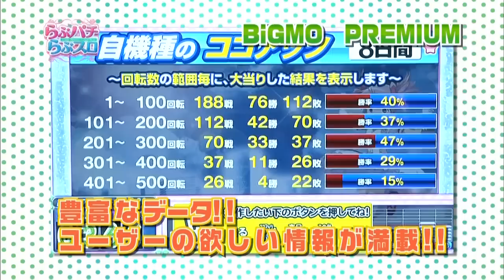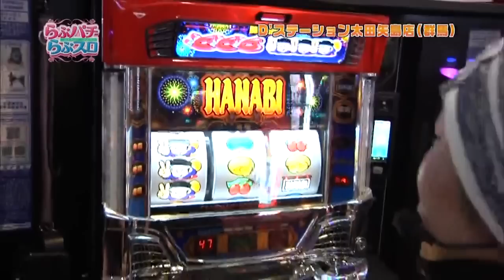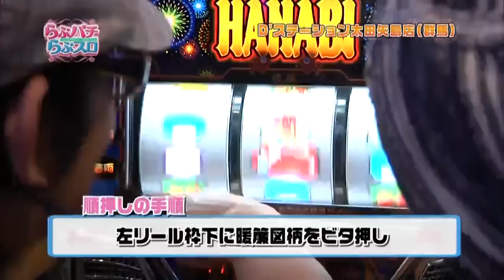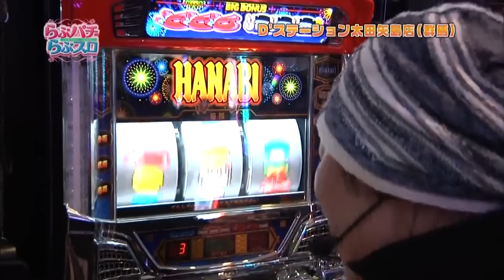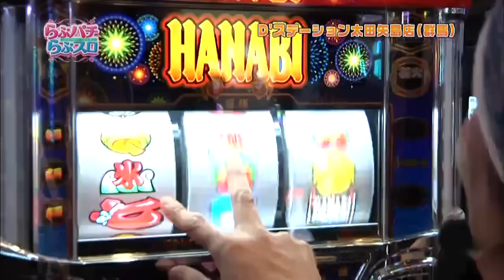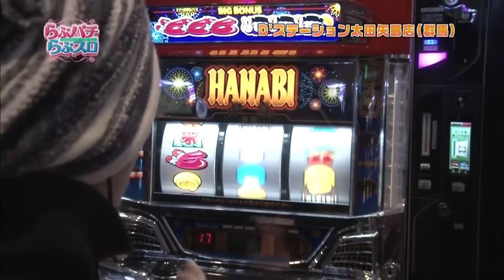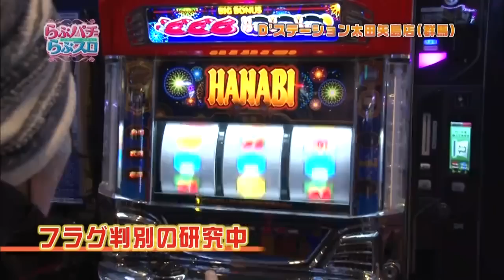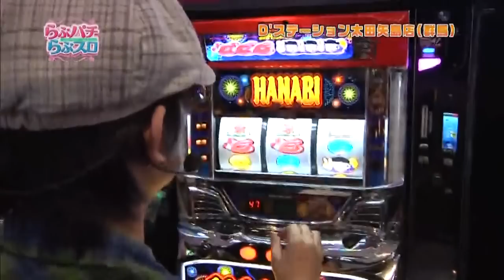【サイトセブンTV】らぶパチらぶスロ#52(パチスロ)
らぶパチらぶスロin群馬。ゲストに山本コーラを招いての後半戦。前半戦に引き続き、逆押しの手順で楽しんでいくが、中盤から順押しの手順へ。難易度の高いビタ押しに悪戦苦闘する2人の姿は必見。山本コーラのプライベートな風景も見ることができる!?